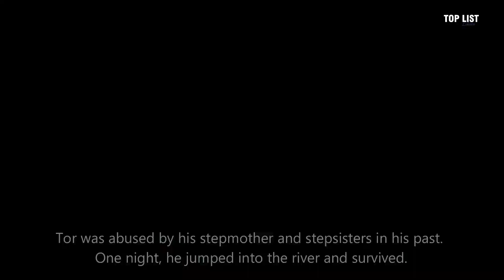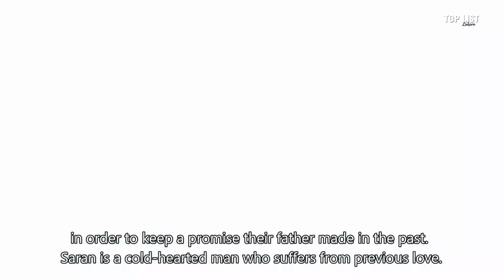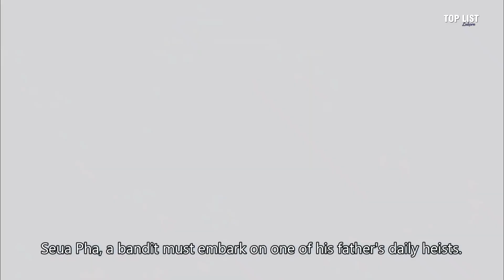Most Famous And Popular Romance Thailand Drama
Detail :

1. Kleun Cheewit (2017)
2. Love Destiny (2018)
3. Song Huajai Nee Puea Tur (2015)
4. My Husband in Law (2020)
5. Khun Chai Puttipat (2013)
6. Hua Jai Sila (2019)
7. Piang Chai Khon Nee Mai Chai Poo Wised (2016)
8. Karn La Krang Neung…Nai Hua Jai (2016)
9. Padiwaradda (2016)
10. Suparburoot Jorm Jon: Maturot Lohgan (2019)